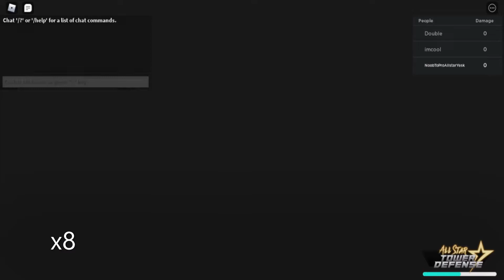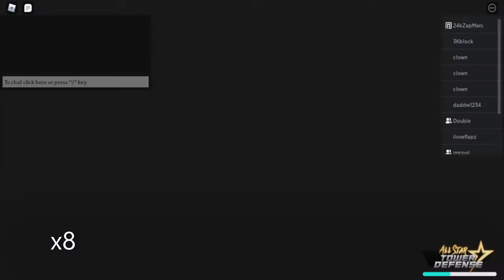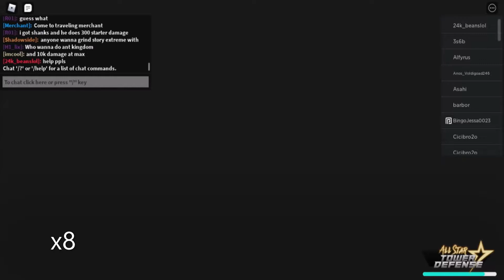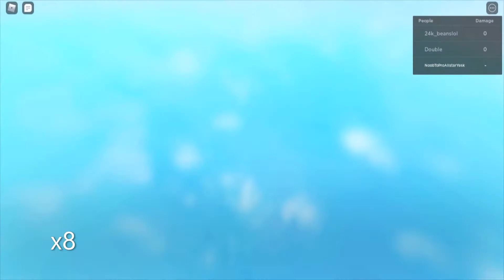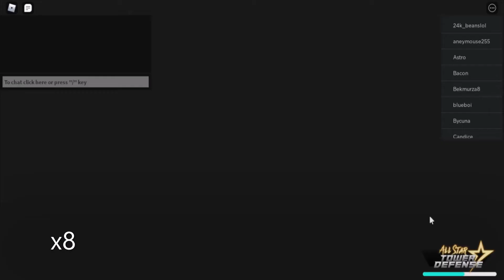Noob To Pro Day 8 | Grinding for God Goku - All Star Tower Defense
Good luck to all and ik im not the best person doing a noob to pro bc i dont have a 6 star or a good 5 star but i actually do take my time!